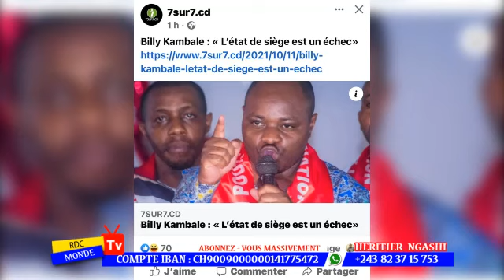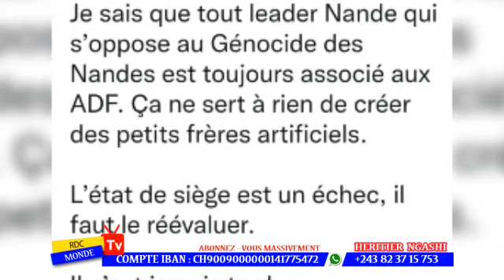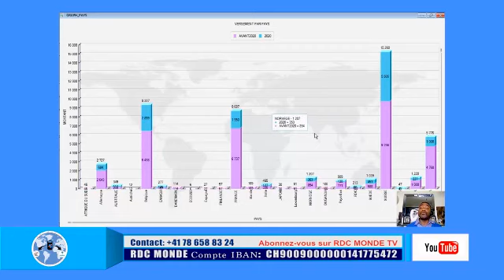🛑12/ 10/ ETAT DE SIEGE EN RDC : L'UNC BOUDE LE CHOIX DE FELIX TSHISEKEDI